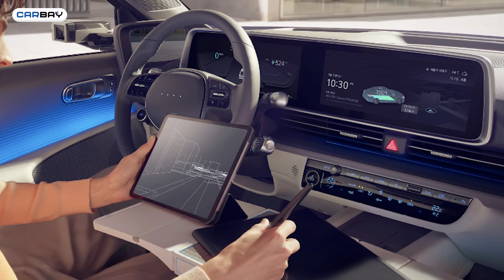아이오닉6 4일만에 출고했습니다! 어떻게?! I 아이오닉6 가격/시승기/실내/옵션/실물/주행가능거리/장기렌트 I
최근 출시 하자마자 어마무시한!!! 아이오닉6 출고 대기기간 18개월 이상!!!
카베이 즉시 출고로 실 출고일 4일만에 출고!!

◆ 4000만원대 연비짱! 풀체인지 된 2022 아우디 A3, 프리미엄 VS 컴포트 어떤 트림 해야 할까?
◆ 23년 기아 모하비 트렁크에서 요가 해봤습니다.. 카베이 민경이 모하비 리뷰하면 생기는 일..
◆ 금리인상 영향 "차량 구매 늦추면 늦출수록 더 비싸진다" ㅣ 자동차 리스 렌트 카베이 10월 프로모션

'00:00~ 오프닝'
'02:02~ 전면부'
'04:28~ 측면부'
'07:26~ 후면부'
'10:13~ 트렁크신'
'11:56~ 실내1열'
'16:05~ 실내2열'
'19:41~ 프렁크'
'20:38~ 클로징'

- 기획, 연출 : 원피디, 바바